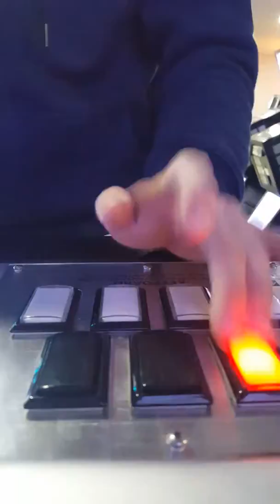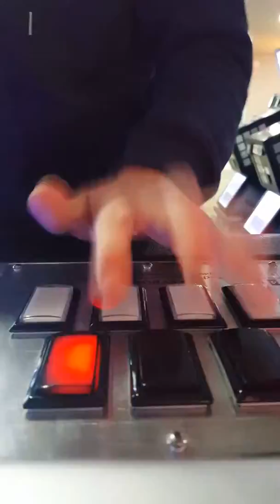IIDX (7段) THE SAFARI ONE HAND